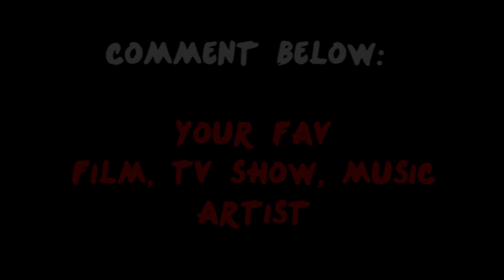Top 10 One Direction Facts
Hey!  Please Check Out This Latest Video About One Direction

and If you Like It...Don't Forget To Check Out The Others.

Copyright by original owners

Cheers InTheLoop